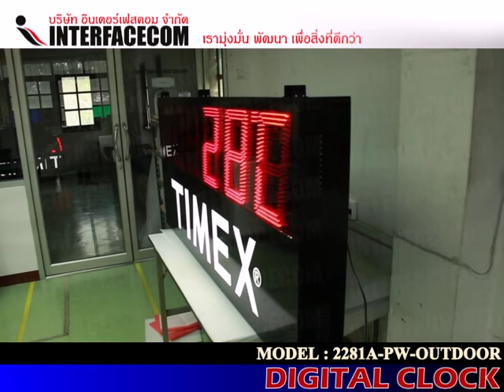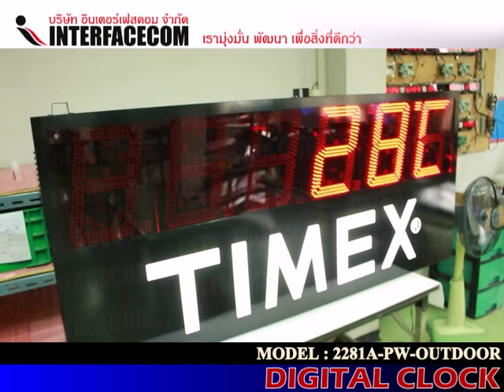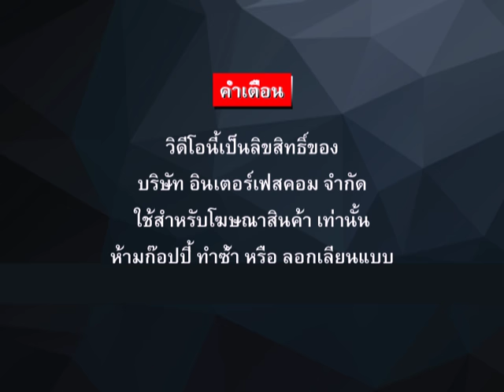338 DIGITAL CLOCK 2281A PW OUTDOOR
338 DIGITAL CLOCK 2281A PW OUTDOOR

- Display Board
- Digital Clock
- Temp Board
- Counter Board
- Andon Board
- Andon Module
- Modbus Board
- 7Segment, LCD Board
- Tcp/ip Board
- Ascii Board
- Target Board
- Andon Module
- Andon Wireless
- Software Monitoring
- Andon Board
- Production qc
- mini Production board
- Wireless board
- Wifi board
- MP3 board
- Visual control system board
- Visual factory
ฯลฯ